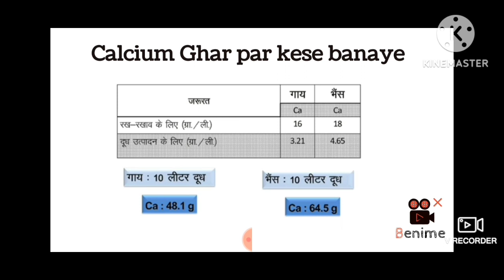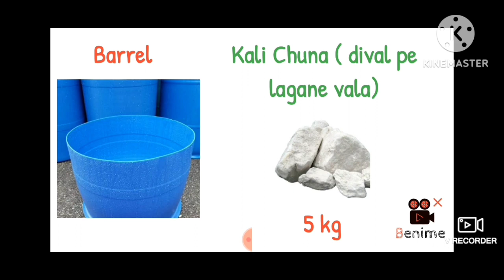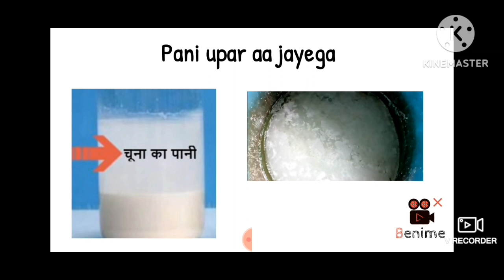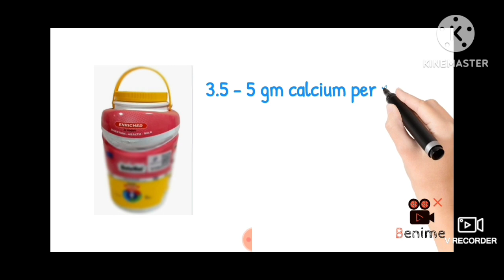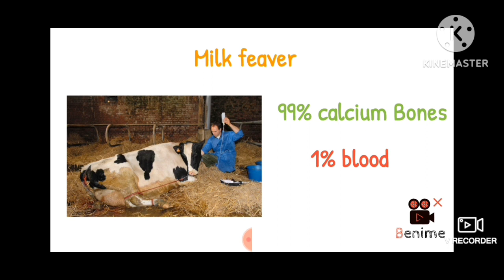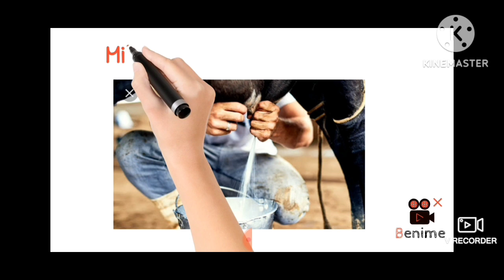Ghar pe calcium kese banaye|Milk badhane ka formula || how to increase milk of cow|| calcium making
your quaries

Dudh badane ka tarika

Milk increase

Doodh

Dudh badhane k upay

Milk badhane k nuskhe

Dairy

Farmers

Dairy farmer

Dairy farming guruji
Milk increase ing

Bhains ka dudh